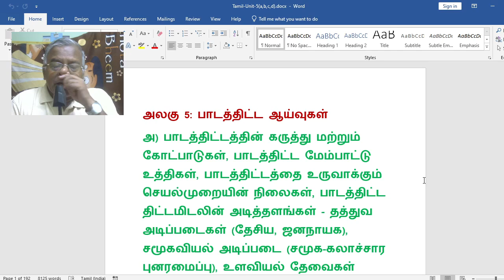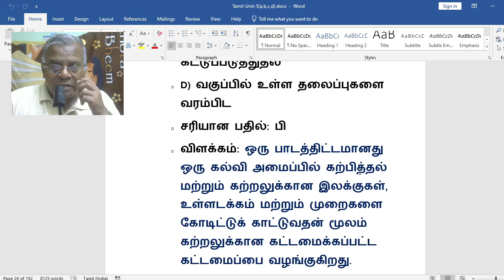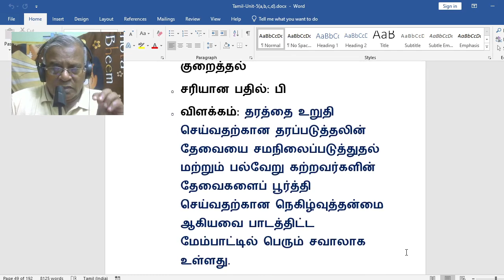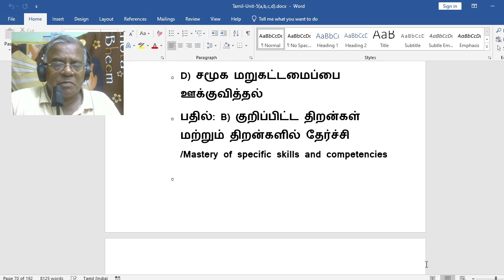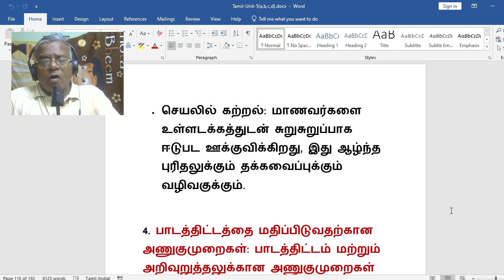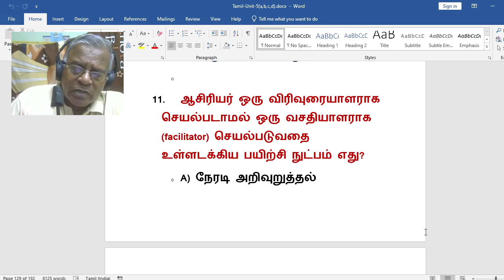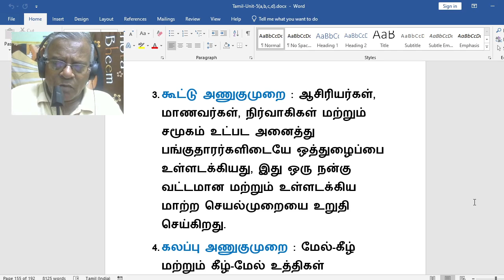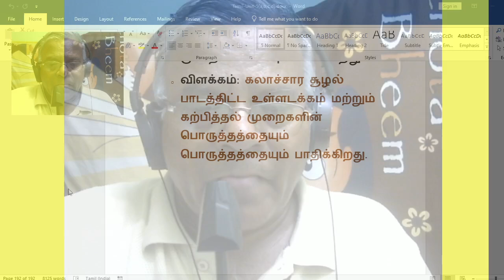அலகு 5: பாடத்திட்ட ஆய்வுகள்/CURRICULUM STUDIES/NET/TRB/EDUCATION/@jesueasy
HELLO FRIENDS